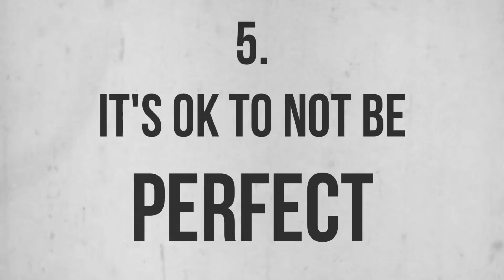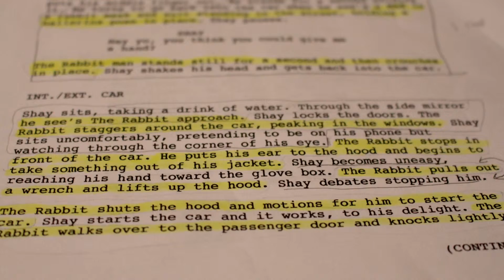5 Things I Learned Making California Baby | Filmmaking Tips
Tarrell shares 5 filmmaking tips he learned while making the short film California Baby. Enjoy!